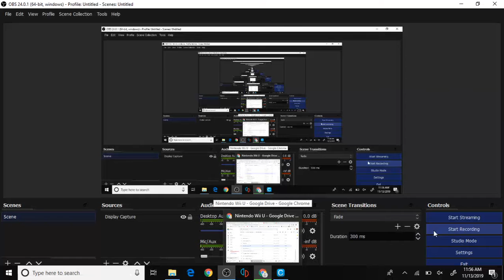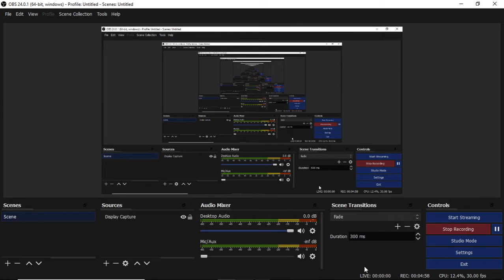Cemu 1.15.18 | Ghost Blade HD [WII U EMULATION]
slow on low end, full speed on high end

My Specs:
8 GB of RAM